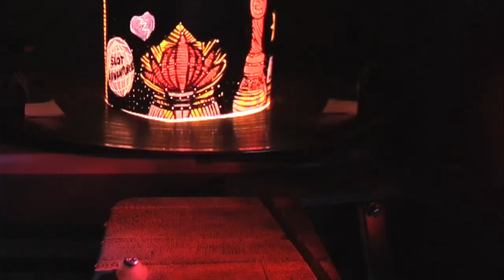THE DIAMOND ROAD SHOW live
A short excerpt of the Diamond Road Show with music by Digger Barnes and visuals by Pencil Quincy